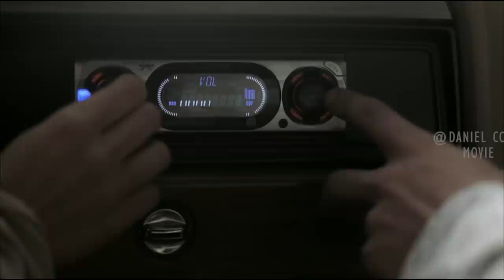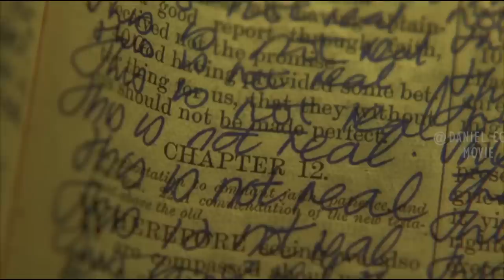Mysterious Force Hunts People and Traps Their Minds in State of Near-Death |REEKER